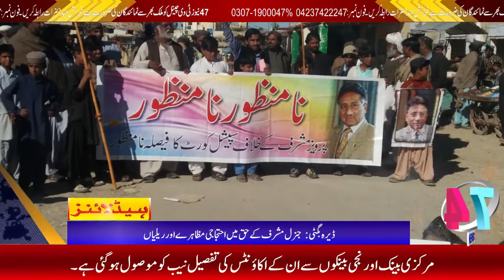Headlines 47 News 04:00 pm 21-12-2019